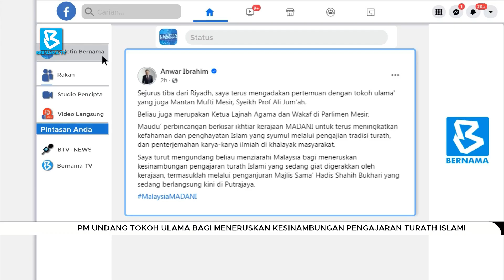PM undang tokoh ulama bagi meneruskan kesinambungan pengajaran Turath Islami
BuletinBernama: Perdana Menteri mengundang tokoh ulama yang juga bekas Mufti Mesir Syeikh Profesor Ali Jum'ah ke Malaysia, bagi meneruskan kesinambungan pengajaran turath Islami yang giat digerakkan kerajaan.